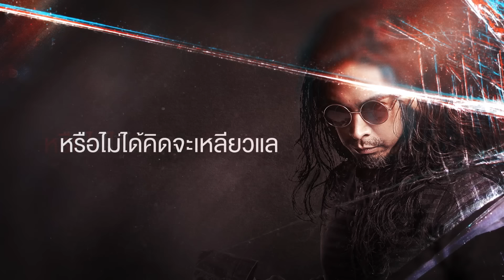กระจกเงา - แทน Ultra Chuadz (โปรเจค เพลงเรื่องใหญ่) [Official Lyrics Video]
เพลง : กระจกเงา
ศิลปิน : แทน Ultra Chuadz
คำร้อง : อาทิตย์ สาระจูฑะ (ใหญ่)
ทำนอง : แทน Ultra Chuadz ,วรุตม์ อ่อนอุ่นจิตร (วิน)
เรียบเรียง : แทน Ultra Chuadz วรุตม์ อ่อนอุ่นจิตร (วิน)

ที่เราคบ ก็ไม่คิด อย่างเรา
ที่เราหวาน ก็ไม่ซึ้ง กับเรา
ดูเขาไม่แคร์

อยู่ก็ลำบาก ก็อยากขอเป็นแค่ กระจกเงา

กระจกไม่เคยยิ้มไปก่อน สะท้อนเงา เท่านั้น
ก็อยากจะเห็นเป็นยังไง ก็เชิญตามสบายได้เสมอ

อยู่ที่ใครจะยิ้มมาก่อน หรือหน้างอ กับมัน
สบตากันเหมือนคนสนิท หรือไม่ได้คิดจะเหลียวแล
ก็สุดแท้แต่ใจใคร

ถ้ามาร้าย ก็มีร้าย ให้เจอ
ถ้าเธอรัก ก็จะรัก แต่เธอ
ให้มันชัดเจน

อย่างนี้ดีกว่า แบบว่าฉันเป็นเช่น กระจกเงา

เธออยากให้ฉันเป็นยังไง ก็เชิญตามสบายได้เสมอ

อยู่ที่เธอจะยิ้มมาก่อน หรือหน้างอ กับฉัน
ซึ่งก็แล้วแต่ใจเธอ

ซึ่งก็แล้วแต่ใจเธอ อยากจะรักก็เชิญเลย

Executive Producer : ทนง แซ่เฮ็ง
Producer : วรุตม์ อ่อนอุ่นจิตร (วิน)
Studio Guitar : บอส ANNALYNN
Studio Bass : วิน The Ginkz
Studio Drum : จาตุรงค์ เนื่องจำนงค์(จา I-ZAX)
All Edited & Tune : วรุตม์ อ่อนอุ่นจิตร (วิน)
Recorded at Kimleng Studio
Engineered by ทนง แซ่เฮ็ง, โย กิมเล้ง, อมฤต สาระจูฑะ

Mixed by ทนง แซ่เฮ็ง
Mastered by Woody Saravuth Pornpitaksuk at Kimleng Studio